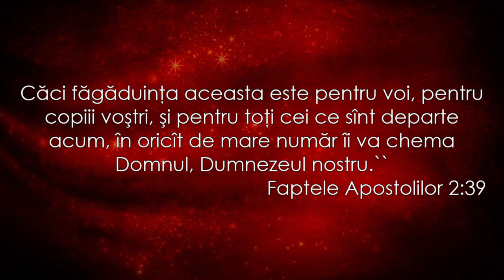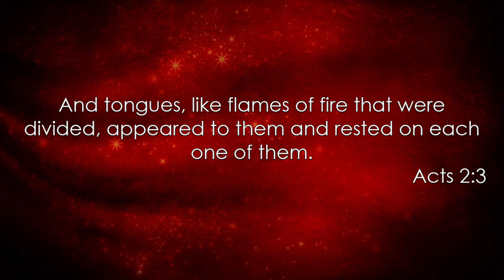Rusalii și profeție - Lazăr Gog